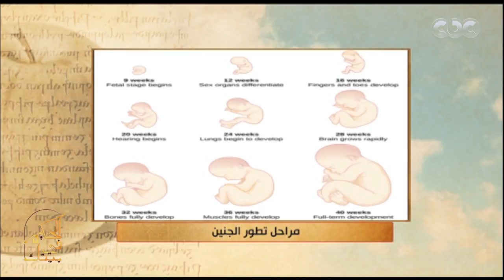الحكيم في بيتك | أسباب الأمراض والعيوب الخلقية التي تصيب الجنين | الجزء 2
حلقة الحكيم في بيتك | لأمراض التي تصيب الجنين .. الأسباب والتشخيص وطرق العلاج | حلقة بتاريخ 8  فبراير 2018

ضيوف الحلقة
د. محمد ممتاز استاذ النساء والتوليد بكلية طب القصر العيني
د. نانسي عطيبة أخصائي التغذية العلاجية